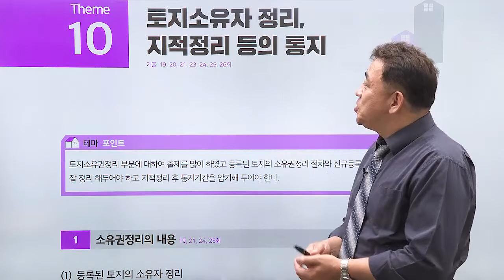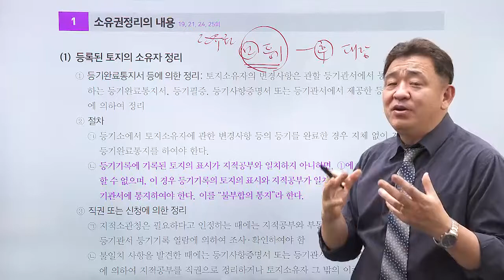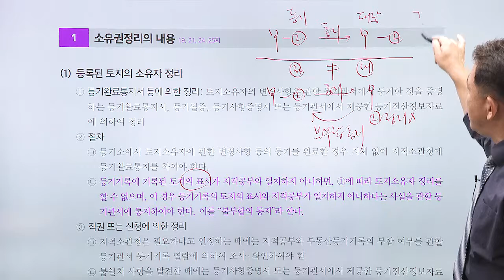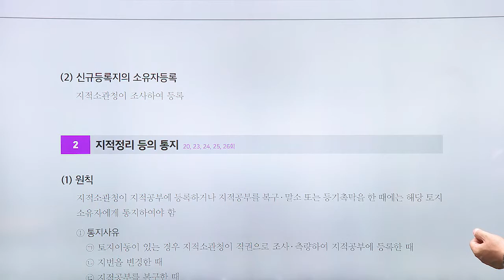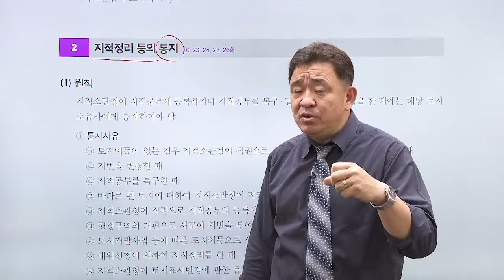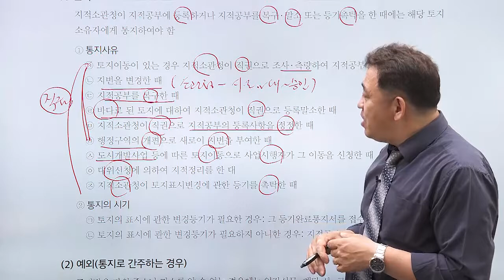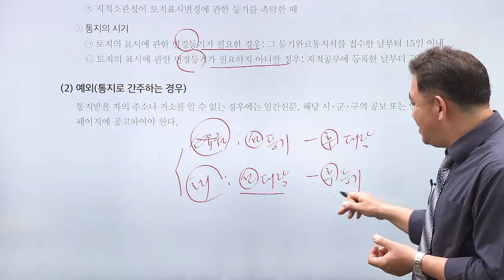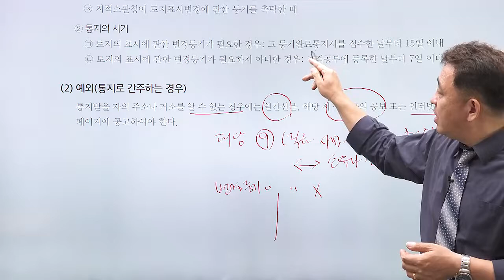공인중개사 - 공시법, 강승구 교수님 - 최상급난이도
공인중개사 2차 시험 과목 - 공시법
담당  강승구 교수님의 열정적인 강의를 시청하세요.

1단계 - 테마포인트
2단계 - O , X 퀴즈
3단계 - 출제 예상문제